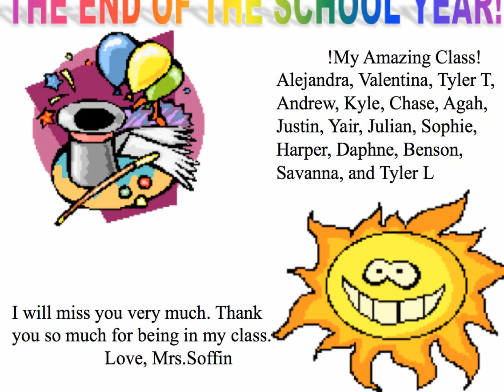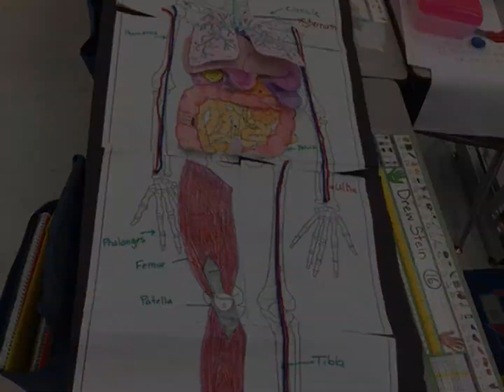Sunrise Park Elementary - Mrs. Soffin 2nd Grade Class of 2017